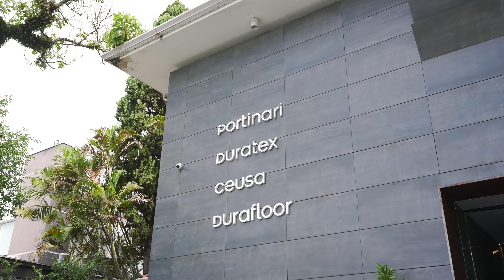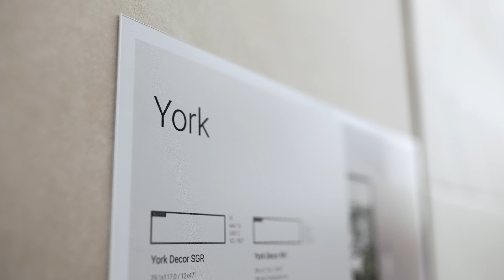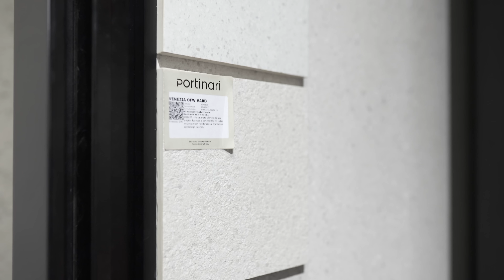CASA JOMARI EP. 5: Decidimos os revestimentos e pisos da casa nova! CasaJoMari - Mari Gonzalez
Mais um episódio de Casa Jomari e chegou a hora de escolher os pisos e revestimentos! Não foi uma tarefa fácil, afinal tinham muitas opções lindas mas teve um que ganhou nossos corações.

Escolhemos a Portinari para deixar nossa casa ainda mais linda. Um dos pisos escolhidos foi o lançamento York, que escolhemos logo de cara. Já estamos até exigentes entendendo tudo sobre as texturas, qualidade e toque dos revestimentos!

Decidimos também o piso pro rooftop, a proposta que estamos buscando é um mood mais Bali, natureza e minimalista; cada andar terá uma vibe diferente. Estou muito feliz em compartilhar essa trajetória com vocês!

Sem mais spoilers: acompanhem o vídeo para verem todas as nossas escolhas e digam aqui nos comentários o que acharam! Não esqueça de curtir, comentar e compartilhar.

Parceiros da nossa obra:
.Pisos e revestimentos: @ceramicaportinari
.Designer de interiores e arquiteta: @milenaholandaarquiteta
.Projeto e gerenciamento: @alca_arquitetura